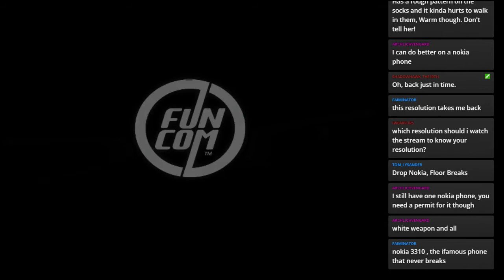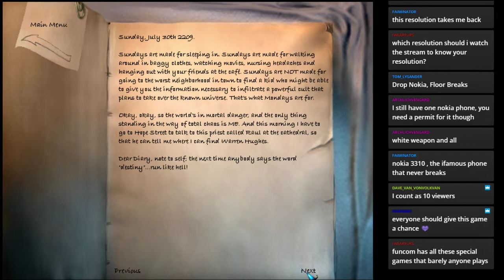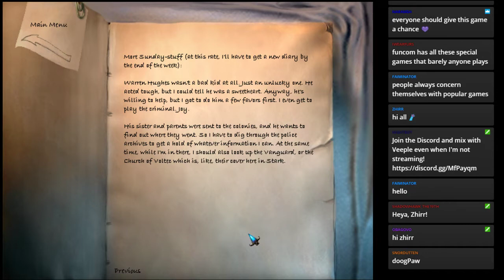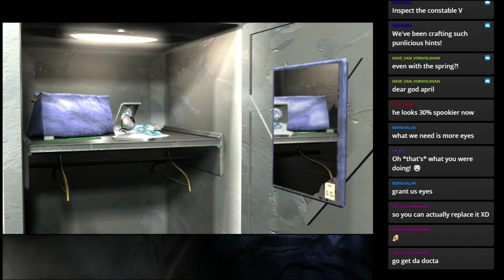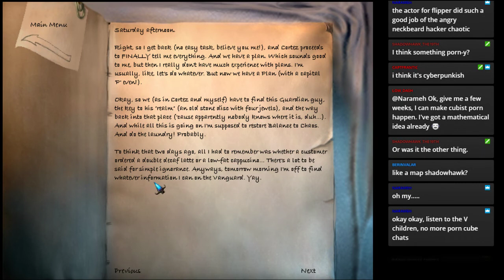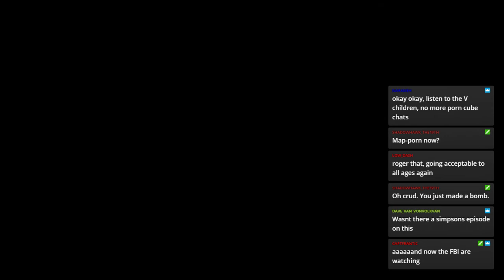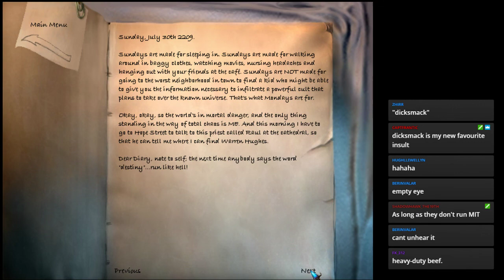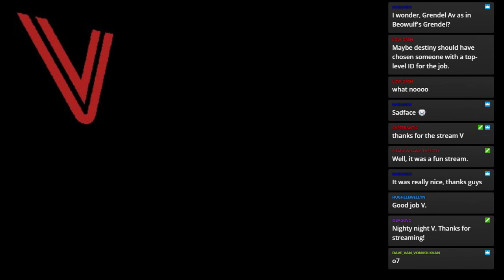Let’s Play The Longest Journey part 7 – Minelli's Worst Day Ever